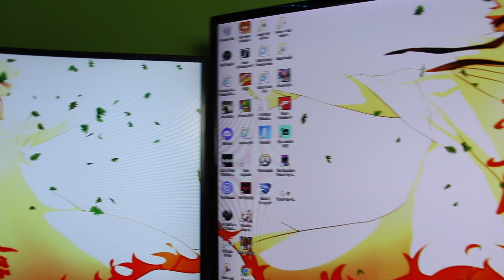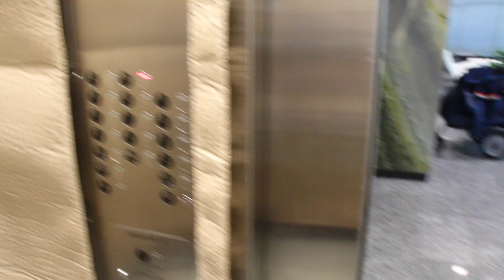I GOT SO MANY STRIKES!!!!!!! | My first Vlog